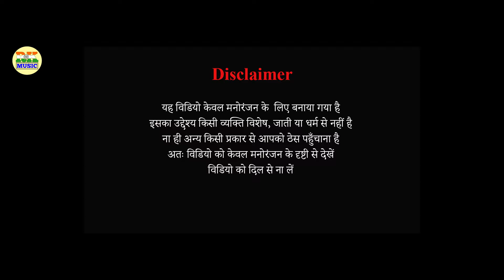औरत अपने प्रेमी को ससुराल मे बुला जो कि देख होश ऊड़ जाएगा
औरत अपने प्रेमी को ससुराल मे बुला जो कि देख होश ऊड़ जाएगा || bhojpuri comedy

Song :-
Singer :- Ritesh Yadav
Lyrics :- Ritesh Yadav
Recording :- RK MUSIC Studio Varanasi.
Video Language :- Bhojpuri
Digitally Managed By :- Ritesh Yadav

सब भोजपुरीया समाज से विनति बा कि आपन प्यार बनवले रहीं अऊर हमनी के सपोर्ट करे खाती चैनल के सब्सक्राईब करीं , विडीयो के लाईक कमेंट और शेयर करी। ए खाती हमनी के आप के आभारी बानी जा।

Content related on Youtube :
bhojpuri video 2022,bhojpuri song 2022,pyar,2022 ka bhojpuri gana,bhojpuri gana 2022,bhojpuri gana video 2022,video bhojpuri 2022,2022 gana,2022ट्

Lable :- RK MUSIC
Copy Right © :- RK MUSIC